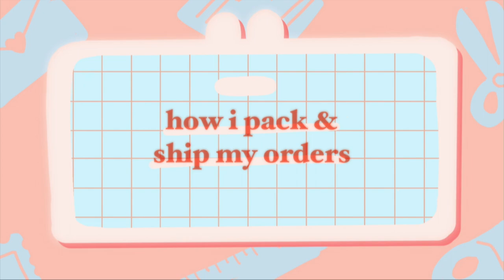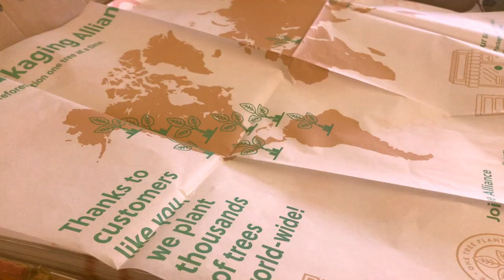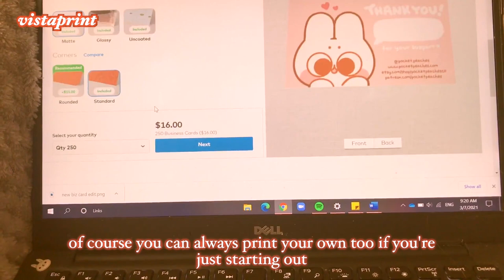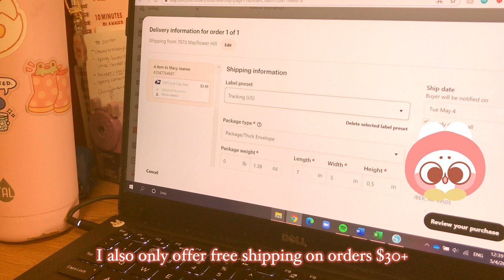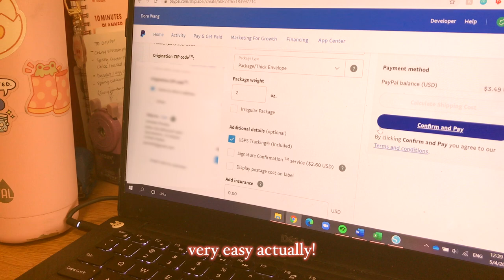how I package and ship sticker orders on etsy & bigcartel | ft. noissue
hope this video helps you guys but let me know if you have any questions! I'm not saying these are the most sustainable ways to package things even though I want to become more eco-friendly in the future.

supplies:
custom tissue paper: noissue
custom stamp: noissue
glassine bags: amazon (various brands)
business cards: vistaprint
thank you cards: canon pro 200
envelopes: amazon (valbox)
rigid mailers: amazon (quality park)
bubble mailers: amazon (metronics)
custom tape: stickermule

ninjoi. - Let the Rain Fall